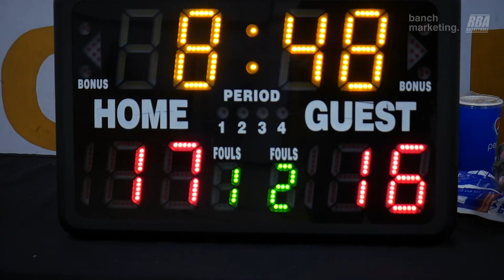2023 New West Winter League - NHC vs Westside - Roundball BC Mens Basketball